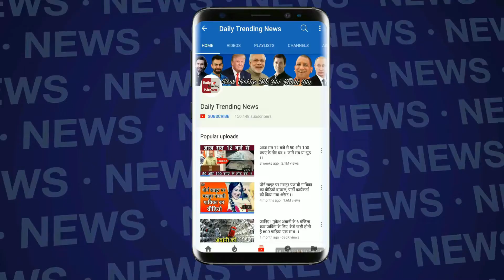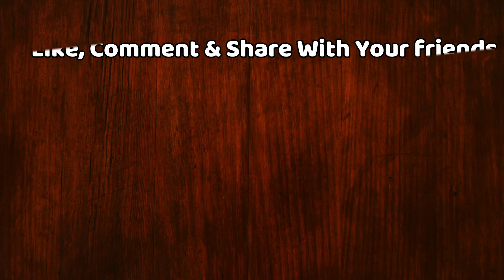VIVO IPL 2018 : KKR vs RR: राजस्थान को 6 विकेट से हराकर प्ले ऑफ के करीब पहुंचा केकेआर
इंडियन प्रीमियर लीग के 11वें सीजन के 49वें मुकाबले में कोलकाता नाइट राइडर्स ने राजस्थान रॉयल्स को 6 विकेट से हरा दिया. इस जीत के साथ ही केकेआर के प्ले ऑफ में पहुंचने की उम्मीद बढ़ गई है